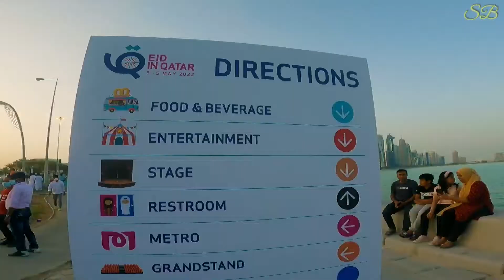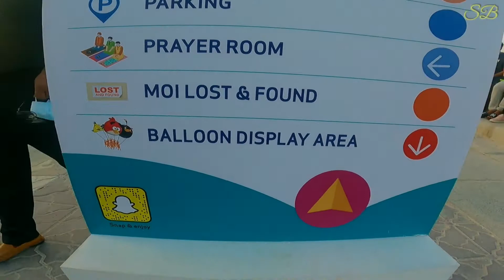Eid festival in corniche Doha Qatar// balloon parade // fireworks